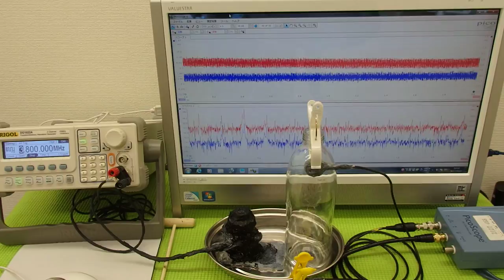オリジナル超音波実験 ultrasonic-labo